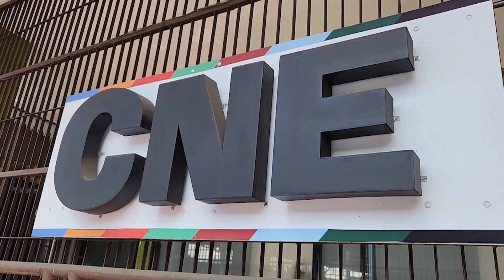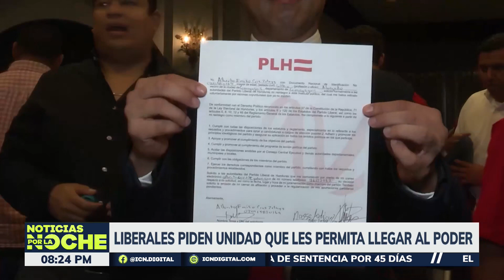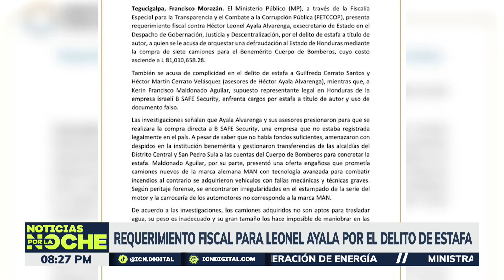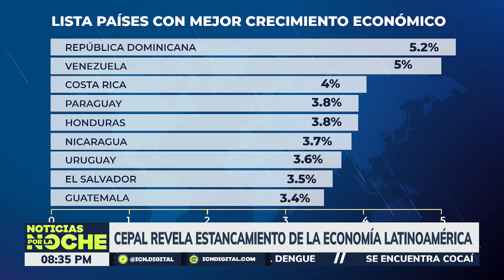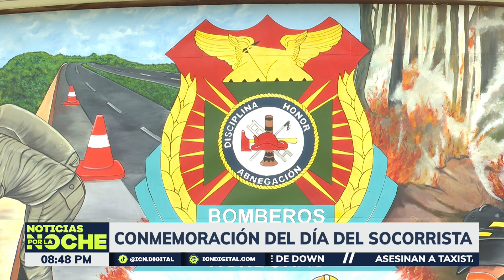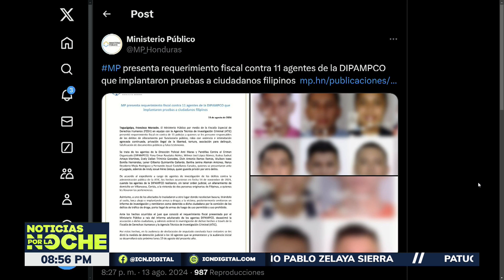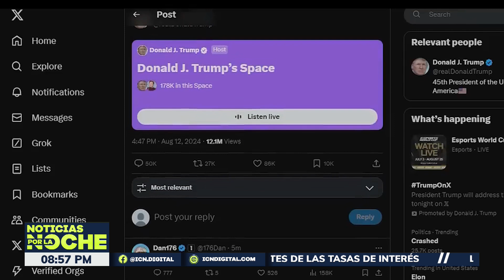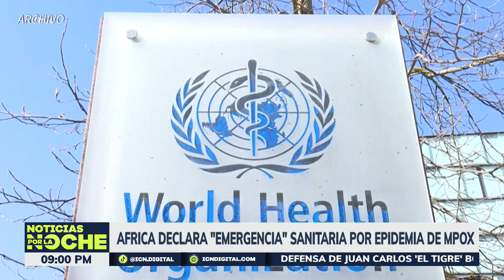𝗜𝗖𝗡 | Por La Noche 🌜 | 13 de Agosto | Noticias Honduras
Gracias por informarte con ICN por la noche 🌜 no te olvides sintonizarnos a las 8:00pm de lunes a viernes
🔹TIGO: Canal 33
🔹CLARO: Canal 45
🔹CABLE COLOR: Canal 95
🔹MAYAVISIÓN : Canal 2-99